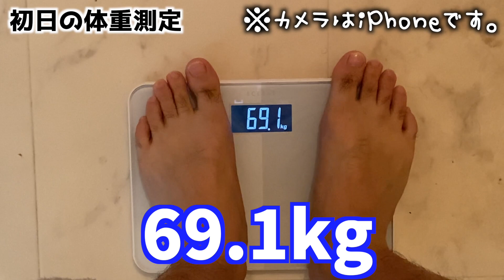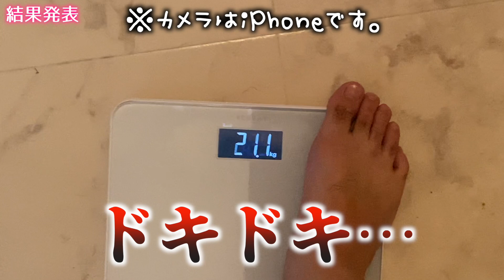【本気ダイエット】オネエが３日断食した結果…約４キロ痩せたんだけどwww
今回はたつや、ガチでダイエットします。
本当に頑張ったから見てほしい😭😭

提供：お嬢様酵素 with BEST SELECTION PACK
※今だけなんと初回限定＼100円（送料無料）／で買えちゃう特別ページはこちら♪

〒102-0083
株式会社Diz
「２すとりーと」宛